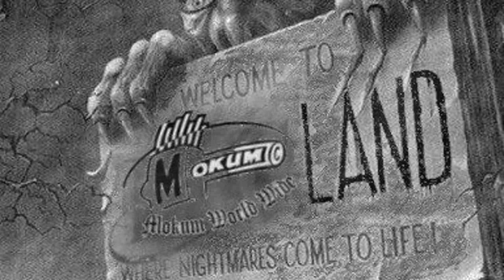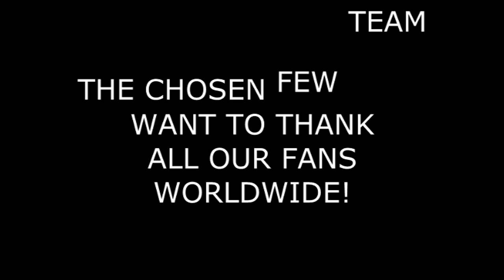DJ CHOSEN FEW - MOKUM SESSIONZ 2013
We want to thank all our fans through all our 20+ years of hardcore and we are going on and on!!!
'Without Hardcore Life Would Be A Mistake' ™

BMG/Elite Hardcore music